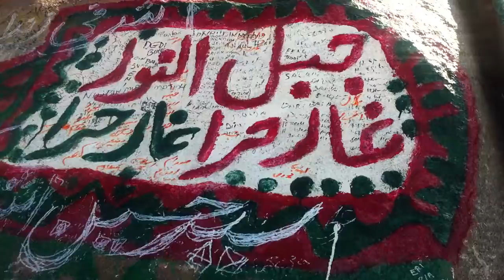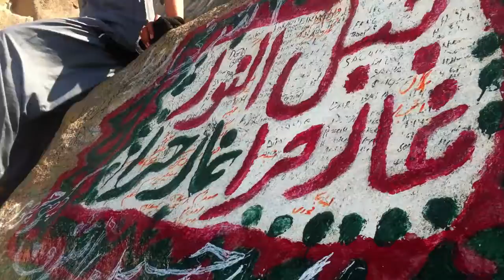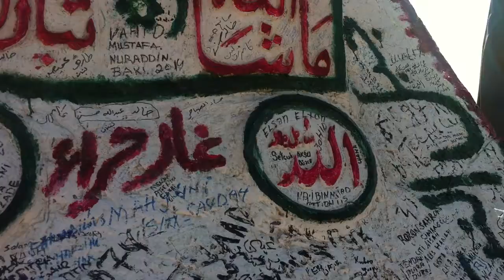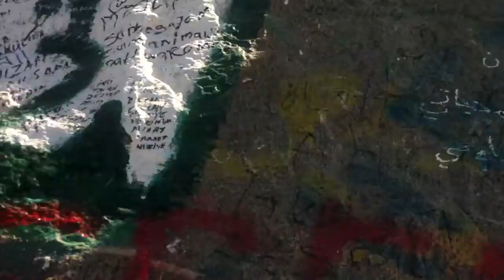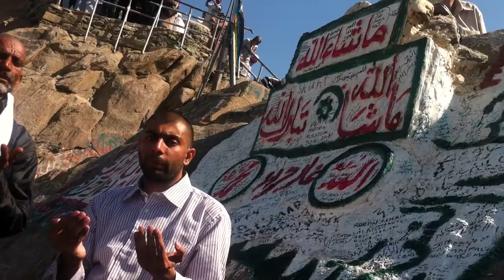HD Umrah video 84